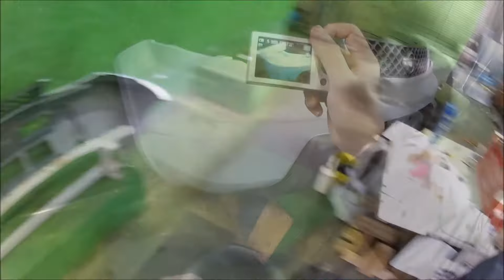自動車中古部品 鶴岡 日産エクストレイル フロントバンパー磨き点検 お財布に優しいリサイクル部品!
日産エクストレイル フロントバンパー 2000年式 TA-T30 グレード S カラーNo, KH2 トリムNo, K 車体カラー 銀(シャーベットシルバーチタンメタリック) メーカー純正品番 F2022-8H3MB (プロテクター) 62066-8H300。

「信頼と絆」の自動車補修用リサイクルパーツの全国ネットワーク「ビッグウェーブ」加盟店です。
東北は山形ならではの「あったかぁいんだからぁ～」のおもてなしの心で、お客様の立場に立ち、親身になって対応させていただきます。「いだまし」は、東北地方の方言で、「もったいない」を意味します。

万が一の愛車の修理時に自動車リサイクル部品をお使いになりたい場合は、お近くの整備工場や自動車保険をご契約の損害保険会社・損害保険代理店にご相談ください。弊社は自動車修理業、鈑金塗装業の方も全力で応援、サポートいたします!!

アメブロ。